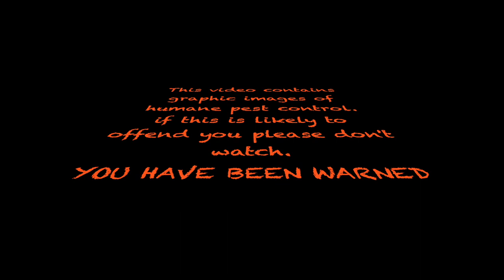PCP Pest Control 4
Grey Squirrel Control - They're back on the feeder at last! :)